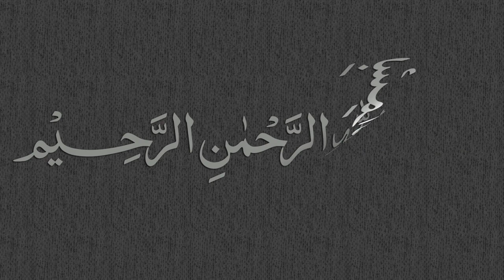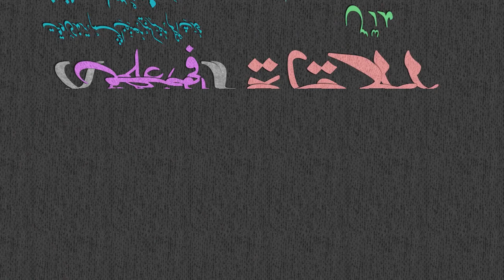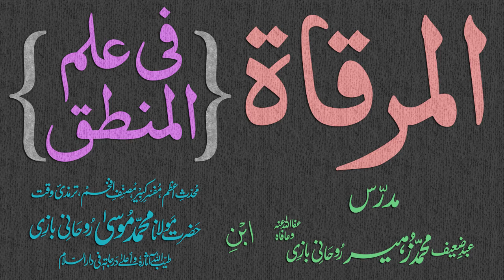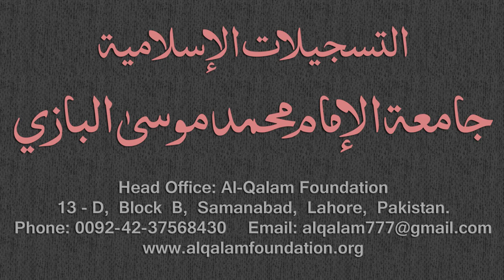Mirqaat Dars - 5 - Page - 002 - By Maulana Muhammad Zuhair Albazi - 11/10/2010